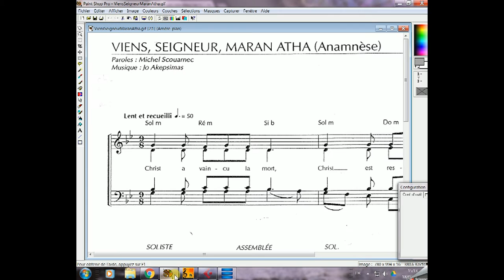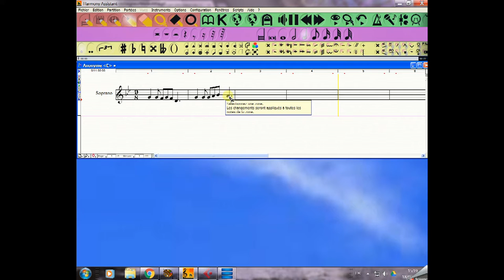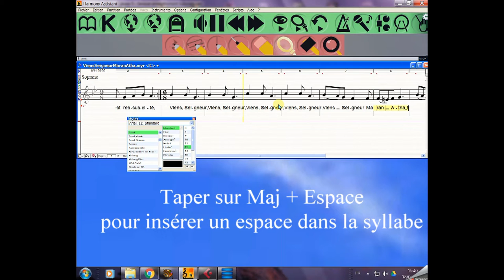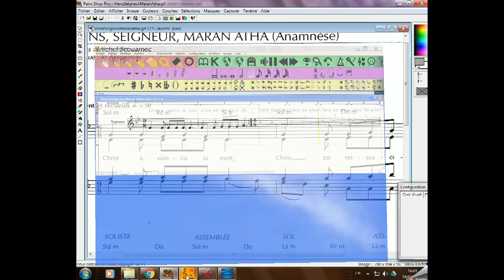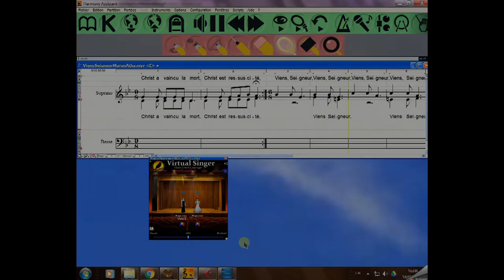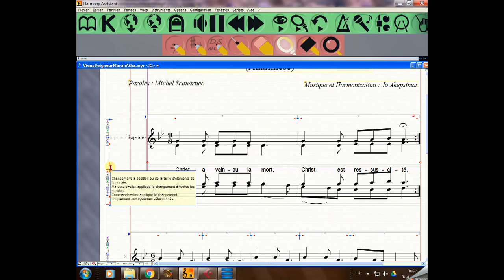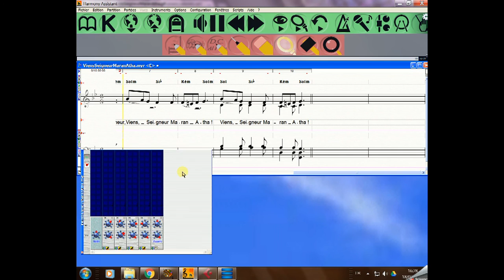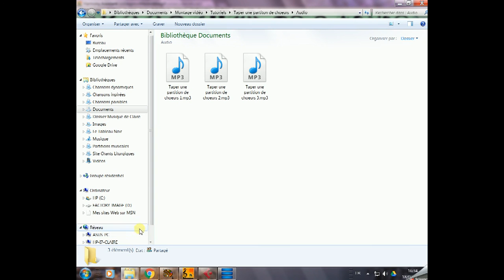Tapez une partition pour votre chorale avec Harmony Assistant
Ce tutoriel est accessible aux débutants !

Au menu :
1- Taper la voix de soprano (et la faire chanter avec une voix virtuelle du Virtual Singer)
2- Ajouter la voix d'alto sur la même portée
3- Ajouter les voix de ténor et de basse sur une deuxième portée en clé de fa, écouter le chœur virtuel à 4 voix
4- Mettre en page
5- Ajouter les accords et les faire jouer avec ou sans les voix, utiliser la grande table de mixage
6- Imprimer la partition et créer des fichiers mp3 de travail pour chaque pupitre

Voir les autres vidéos de la playlist pour :
- transposer la partition
- passer de 2 portées à 4 (une pour chaque pupitre) ou de 4 à 2
- gérer les anacrouses et couper des mesures pour les fins et débuts de systèmes
- gérer les lignes de paroles et leur lecture

N'hésitez pas à essayer la version gratuite (on ne peut pas sauvegarder ce qu'on fait avec la version démo, mais on peut l'essayer)

Une fois Harmony Assistant installé, on peut installer le chanteur virtuel à partir d'